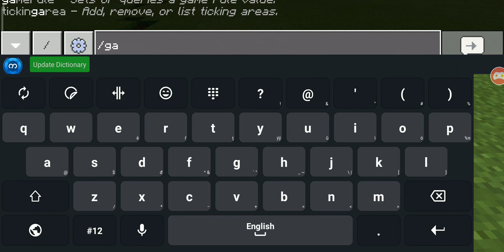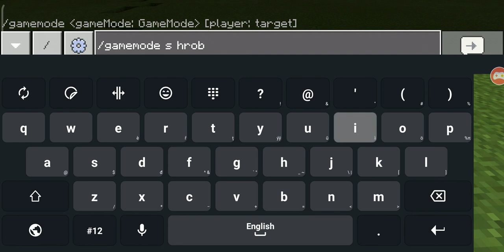minecraft speedrun vs wyk